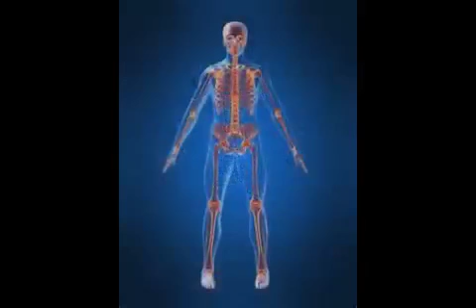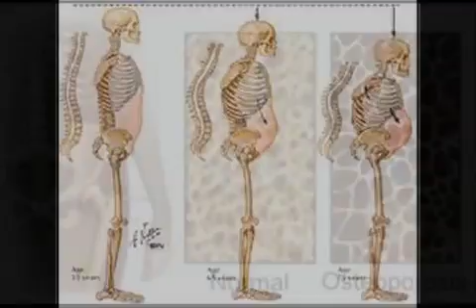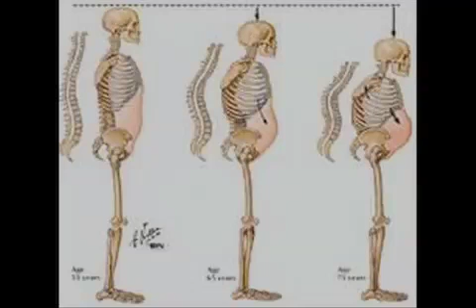La importancia del Calcio-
art por:Leticia AgüeroMulticampeona de fitness
alimentos con calcio y sus beneficios

El calcio es un mineral que tiene muchas propiedades. Nutre los huesos, previene la osteoporosis y es hasta relajante muscular. Es el mineral con mayor presencia en el organismo, y el cuarto componente del cuerpo en mayor proporción, después del agua, las proteínas y las grasas.

El calcio corporal total se aproxima a los 1200 gramos lo que es equivalente a decir 1,5 a 2 por ciento de nuestro peso corporal. De esto, casi 99 por ciento se concentran en los huesos y dientes; uno por ciento restante se distribuye en el torrente sanguíneo, los líquidos intersticiales y las células musculares.

El calcio desempeña múltiples funciones fisiológicas, pero la más importante es la construcción de los huesos. Los huesos están compuestos principalmente de calcio y fósforo.

Tanto su carencia como su exceso son perjudiciales para la salud, ya que participa en la coagulación, en la correcta permeabilidad de las membranas y a su vez adquiere fundamental importancia como regulador nervioso y neuromuscular, modulando la contracción muscular (incluida la frecuencia cardíaca), la absorción y secreción intestinal y la liberación de hormonas.